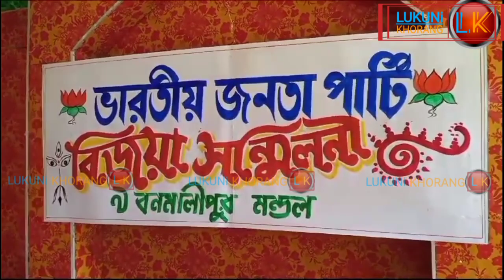9 Banamalipur Mandalo BJP Kokchab Panda